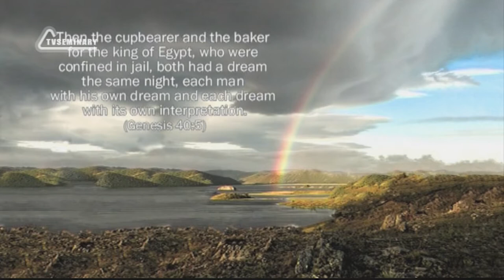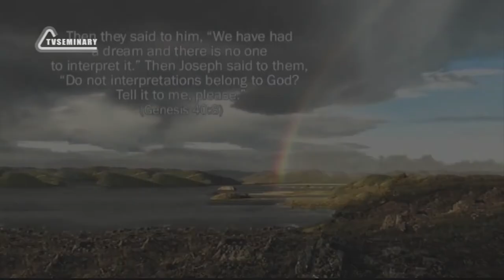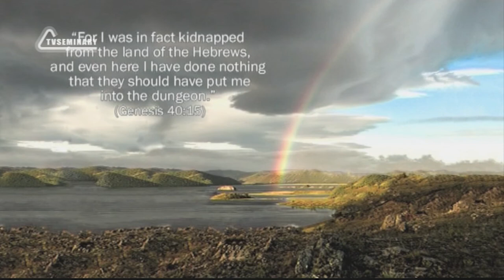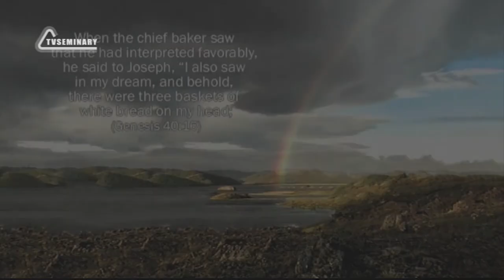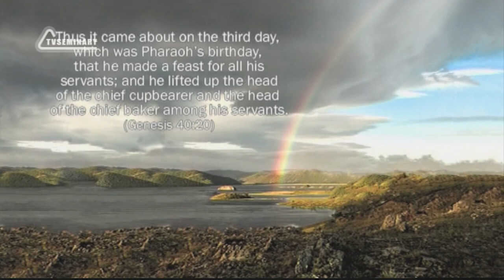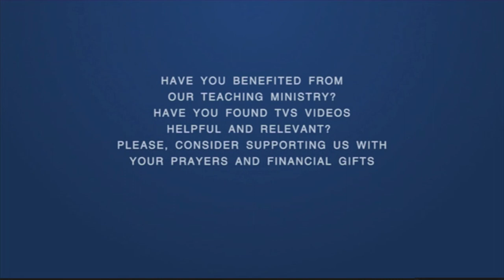BS205 Eng 62 Genesis 40 Joseph s Ministry in Prison